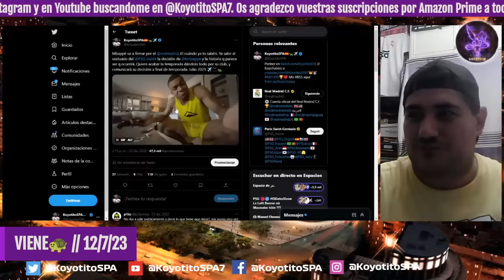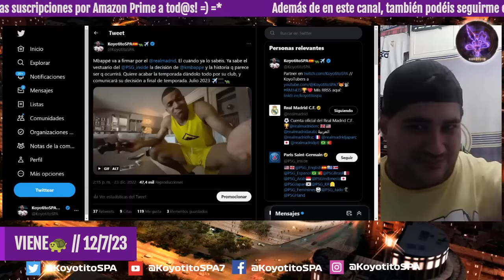COMUNICADO OFICIAL DE KYLIAN MBAPPÉ, ¿PARA CUÁNDO? Mi última info sobre el caso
Os argumento todo lo que tengo de este caso, que se empieza a hacer largo y cansino, y os pido disculpas a todos mis suscriptores, pero ... me preguntáis a diario, y así está todo a día de hoy. A la espera de cerrar flecos para oficialidad...